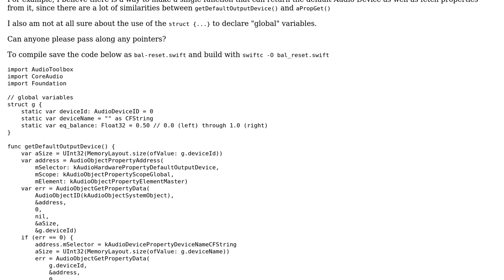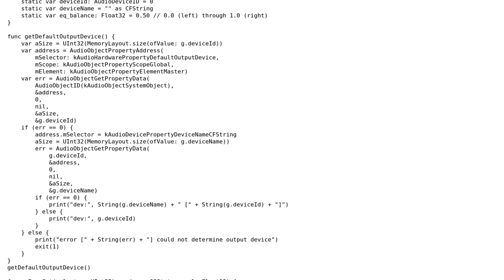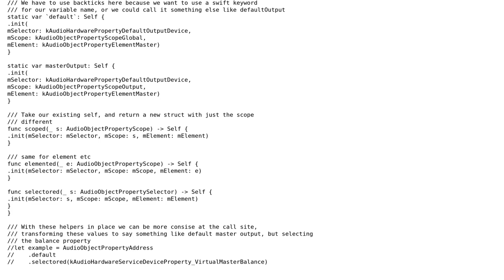Code Review: macOS: resetting balance to center (0.5) using Swift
With thanks & praise to God, and with thanks to the many people who have made this project possible! You are responsible for your own actions.